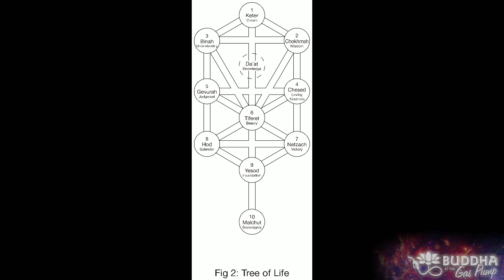Dani Antman - Buddha at the Gas Pump Interview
Chapters:
00:00:00 - Introduction and Background
00:03:59 - The Misleading Nature of Spiritual Purification
00:07:07 - Early Life and Tumultuous Times
00:11:27 - The Zen of Art and Focus during All-nighters
00:14:53 - Discovering Healing and Self-Transformation
00:18:57 - The Existence of a Subtle Body
00:22:57 - Distance Healing Mechanisms and Limitations
00:26:57 - Wholeness and Integrated Perception
00:30:59 - Seduction and Deception in Spiritual Teachers
00:35:30 - The Dark Side of Spiritual Teachers
00:39:38 - The Living Tradition of Kabbalah
00:44:00 - The Living Tradition of Enlightened Sages
00:47:46 - The Importance of Spiritual Activism and Seva
00:51:57 - The Sex Rising and its Effects
00:56:15 - A Rising in Spiritual Seekers
00:59:48 - Kundalini Awakening and Progressions
01:03:50 - Kundalini Awakening Journey
01:08:17 - Addressing the Root of the Problem
01:11:56 - Milestones in Spiritual Awakening
01:15:45 - Kundalini Awakening and Brain Support
01:19:23 - Repairing the Chakra System
01:22:50 - Kundalini Yoga and the Advaita Vedanta
01:26:21 - Loss and Grief, Near Death Experience
01:31:03 - Grounding into the Body, Running and Returning
01:35:06 - Surrendering to Grace
01:38:48 - The Power of Sincere Intentions and Desires
01:42:17 - Near Death Experience
01:46:24 - A Life-Changing Experience and Fearlessness
01:50:10 - Returning to the Jewish Lineage
01:53:57 - Connecting with Dani Antman
01:57:42 - Preserve the Teachings of Jesus

Dani Antman is an internationally known energy healer and interfaith minister in Santa Barbara, CA. She has been at the forefront of energy medicine and healing since 1992, when she graduated from the Barbara Brennan School of Healing.

Dani is a graduate of The School for Nondual Healing and Awakening, where she taught for over nine years. She has led workshops at the Esalen Institute, La Casa de Maria, and The Lionheart Institute for Transpersonal Energy Healing. She is a Somatic Experiencing Practitioner, and helps people recover from the effects of trauma and PTSD.

She has received spiritual direction and assistance for over 17 years from Patanjali Kundalini Yoga Care. Through this consistent guidance, she completed a challenging Kundalini process related to her Jewish past. She is dedicated to guiding others on their spiritual path.